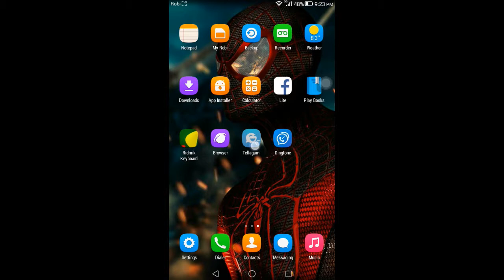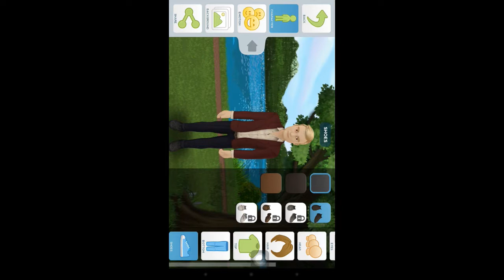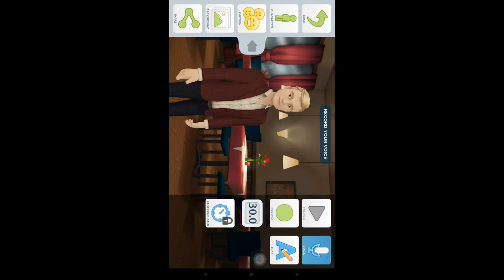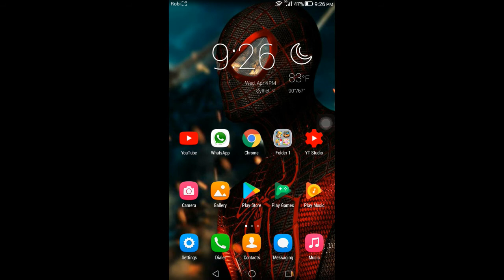কিভাবে মোবাইল দিয়ে কার্টুন তৈরী করবেন। How to make cartoon with mobile